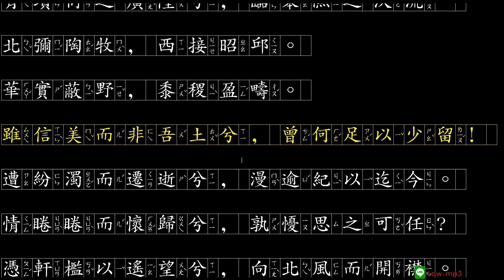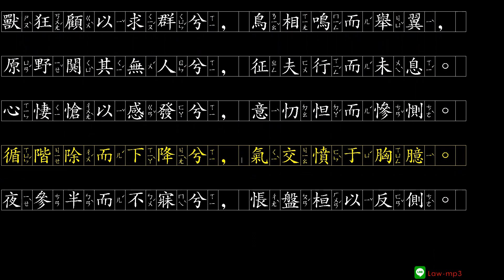登樓賦 作者：王粲 朝代：秦漢